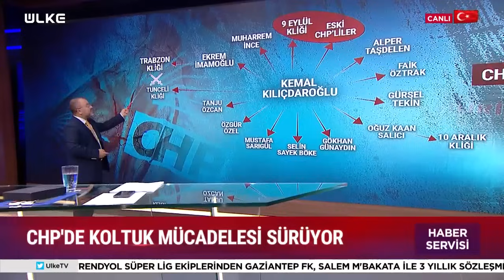Ekrem İmamoğlu'na Tunceli'de Soğuk Duş!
Son günlerde CHP'deki değişim hareketiyle gündemde olan İstanbul Büyükşehir Belediye (İBB) Başkanı Ekrem İmamoğlu, Tunceli'de ziyaretlerde bulundu. İmamoğlu, ziyaret esnasında aralarının açık olduğu iddia edilen Kemal Kılıçdaroğlu'nu önce cep telefonundan aradı yanıt alamayınca ev telefonunu aradı.